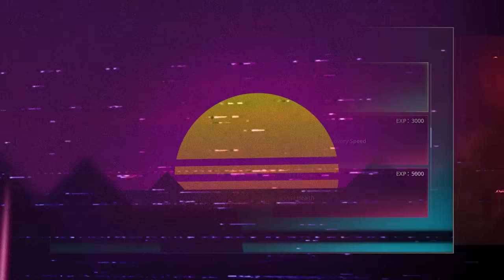TOP 15 Jogos de FEVEREIRO de 2024! (PS4, PS5, XBOX, PC e SWITCH)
Jogos do mes de fevereiro!

➤ PSN: hadessama94

00:00 Jogo 1
01:17 Jogo 2
02:04 Jogo 3
02:34 Jogo 4
03:23 Jogo 5
03:23 Jogo 6
04:02 Jogo 7
04:50 Jogo 8
05:50 Jogo 9
06:25 Jogo 10
07:05 Jogo 11
07:58 Jogo 12
09:08 Jogo 13
10:02 Jogo 14
10:35 Jogo 15